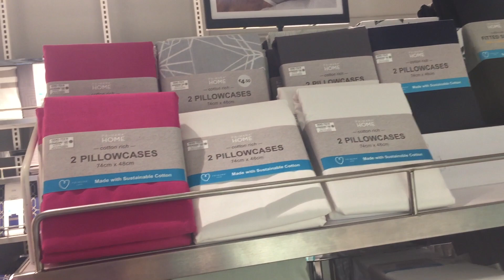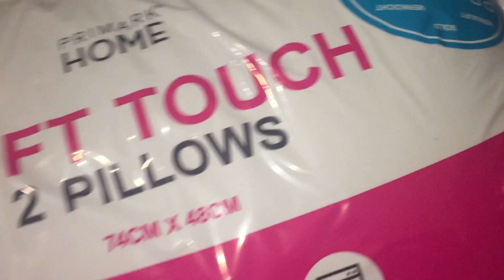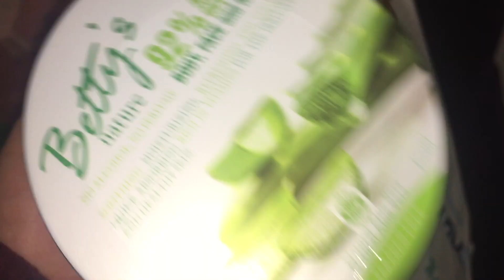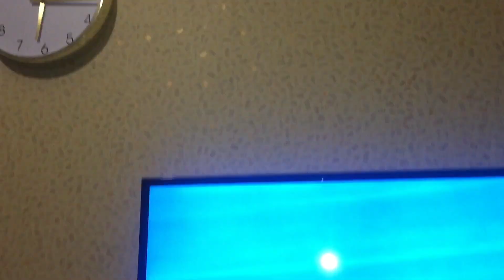অসহায় আর একাকী মানুষটির জন্মদিন ছিল আজ ? Bangladeshi mom vlog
নরমালি জম্মদিনে কান্না করা উচিত কেন ? / আজকে কার জম্মদিন ছিল ? / bangladeshi mom vlog